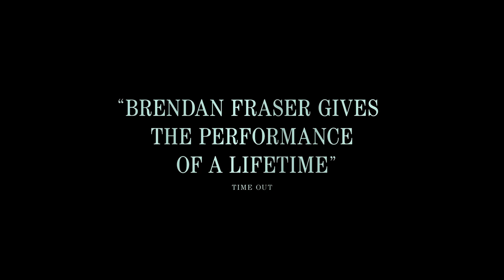The Whale (2022) - HD Trailer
Drama.

A reclusive English teacher (Brendan Fraser) attempts to reconnect with his estranged teenage daughter.

US Cinema release: 9th December 2022
Cinema release: 3rd February 2023